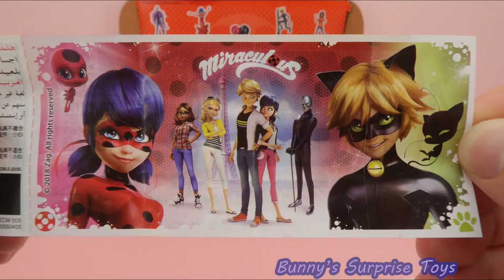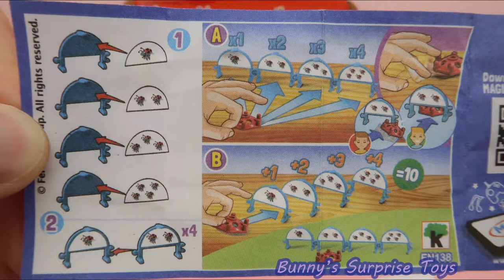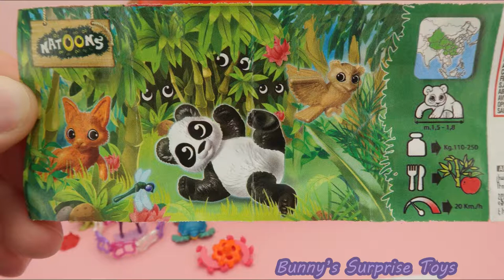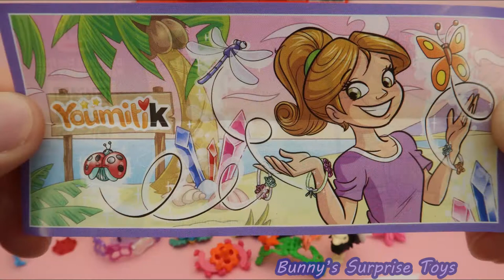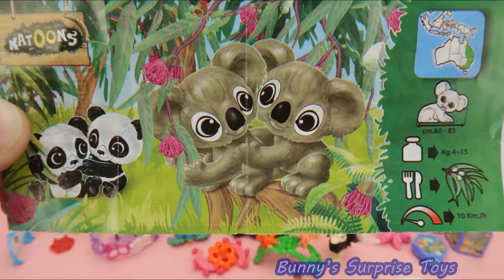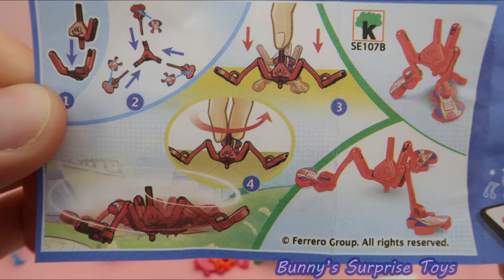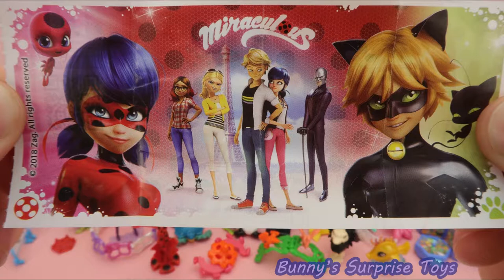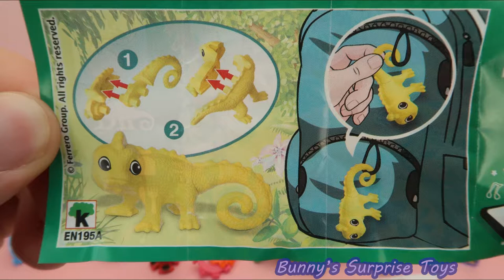24 Miraculous LadyBug Surprise Eggs P.1 ChatNoir HawkMoth Alya Chloé Adrien Tikki Plagg Marine Unbox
Hi everyone! Bunny helps us in unboxing 24 Miraculous Lady Bug surprise eggs. ChatNoir HawkMoth Alya Chloé Adrien Tikki Plagg Marinet

We are an absolutely kid friendly channel.

Bunny will play with toys, too.

miraculeux, Wunderbarrer Marienkäfer, zázračná lienka, mucize uğur böceği, milagroso, Чудесная Божья коровка, coccinella miracolosa, 神奇的瓢虫 Shénqí de piáo chóng, معجزة الخنفساء, cudowne Biedronka, 奇跡のミツバチ

Bunny's favorite channels are:
FunToys Collector Disney Toys Review,
Surprise Toys,
Blu Toys Club Surprise.